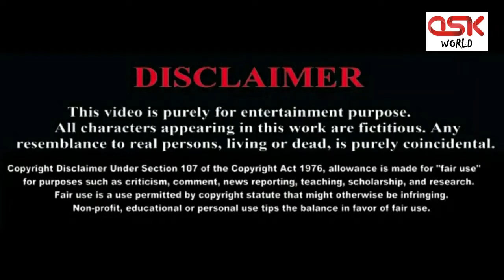Phoollu Tiktoker Ka Choota Bhai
Entertainment
Information